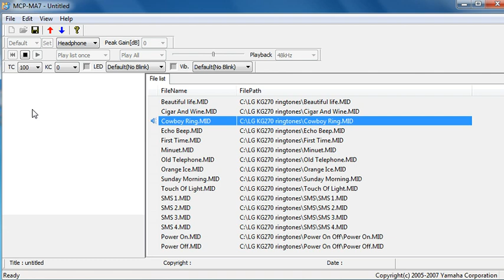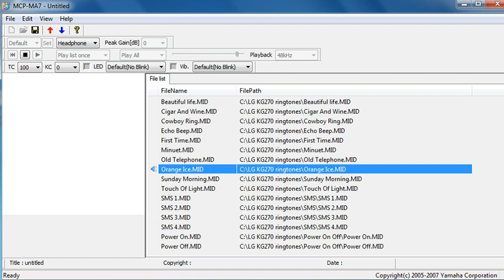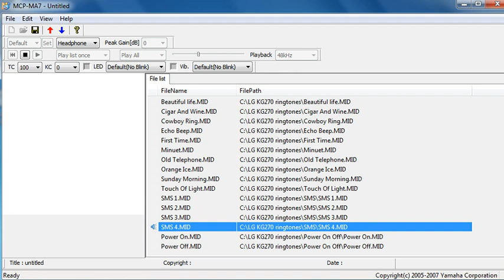LG KG270 ringtones on Yamaha MCP-MA7